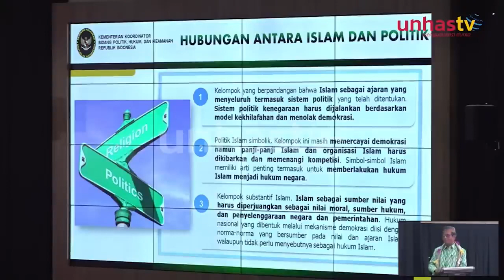Jelang Pemilu 2024, Mahfud MD Beberkan Peta Politik Islam di Indonesia